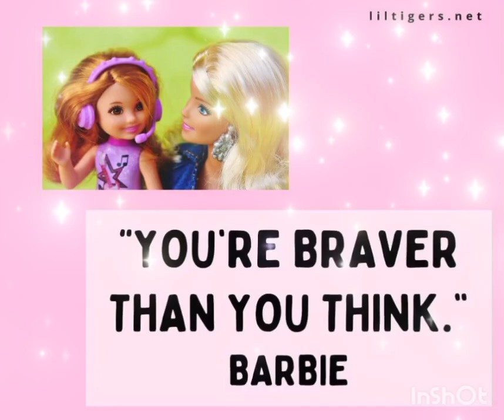Barbie Quotes 💫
Membership Tiers :
$3 - Official Patron
$10 - All-Access Patron
$30 - VIP Patron

Feel free to have a look @

& join Snow Haven Discord Server

🤍 Princess